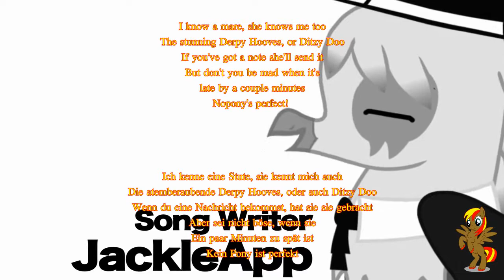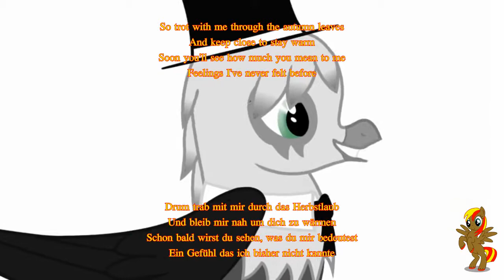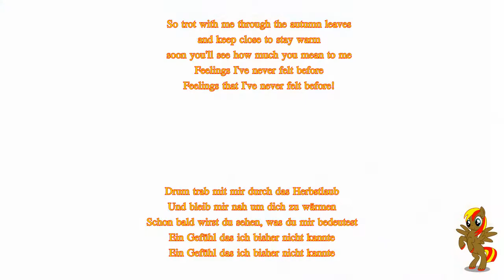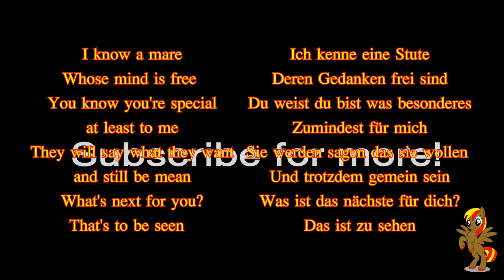[PMV] Autumn (Derpy Hooves) - JackleApp ft. BronyDanceParty (Lyrics) (Deutsche Überstzung)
Wer mit mir oder anderen Bronys reden will, kann ja auf meinen Discord Server kommen:

Derpy und ihr junges Fohlen Dinky verbringen gemeinsame Zeit im Herbst.

Englisch:
I know a mare, she knows me too
The stunning Derpy Hooves, or Ditzy Doo
If you've got a note she'll send it
But don't you be mad when it's
late by a couple minutes
Nopony's perfect!

Trot with me through the autumn leaves
And keep close to stay warm
Soon you'll see how much you mean to me
Feelings I've never felt before

The leaves grow bright and yellow
Like her hair and eyes stay mellow
There's something special 'bout that mare.

I'd be a happy fellow
If I could just say hello
Have to be brave just don't be scared

So trot with me through the autumn leaves

When I see her with her filly
I know that I'll look silly
I can't stop grinning ear to ear

But when the air gets chilly
the cuteness nearly kills me
That mare deserves mother of the year!

Feelings that I've never felt before!

I know a mare
Whose mind is free
You know you're special
at least to me
They will say what they want
and still be mean
What's next for you?
That's to be seen

Deutsch:
Ich kenne eine Stute, sie kennt mich auch
Die atemberaubende Derpy Hooves, oder auch Ditzy Doo
Wenn du eine Nachricht bekommst, hat sie sie gebracht
Aber sei nicht böse, wenn sie
Ein paar Minuten zu spät ist
Kein Pony ist perfekt

Trab mit mir durch das Herbstlaub
Und bleib mir nah um dich zu wärmen
Schon bald wirst du sehen, was du mir bedeutest
Ein Gefühl das ich bisher nicht kannte

Die Blätter wuchsen hellgelb
Wie ihre Mähne und die Augen so lieblich
Die Stute hat einfach was besonderes

Ich wäre ein glücklicher Kerl
Wenn ich nur Hallo sagen könnte
Muss tapfer sein, und einfach nichrt ängstlich sein

Drum trab mit mir durch das Herbstlaub

Wenn ich sie sehe mit ihrem Kind
Ich weiß das ich albern aussehen werde
Ich kann nicht aufhören von Ohr zu Ohr zu grinsen

Aber wenn die Luft kalt wird
Die Niedlichkeit mich beinahe umbringt
Die Stute verdiehnt es ,,Mutter des Jahres" zu sein

Ich kenne eine Stute
Deren Gedanken frei sind
Du weist du bist was besonderes
Zumindest für mich
Sie werden sagen das sie wollen
Und trotzdem gemein sein
Was ist das nächste für dich?
Das ist zu sehen